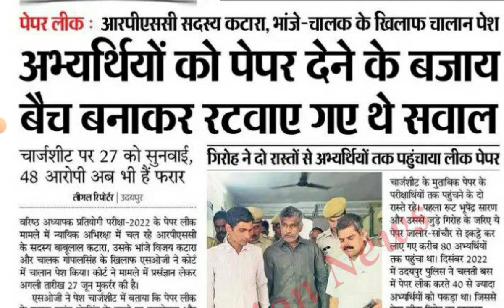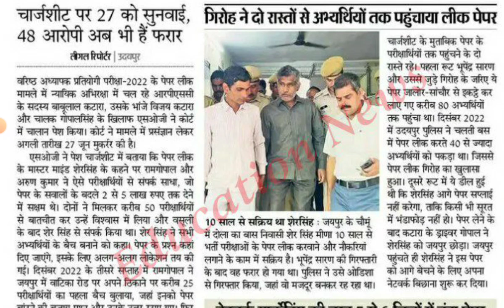किस हद तक बेचे थे कटारा ने पेपर | RPSC Latest update news || katara Late news